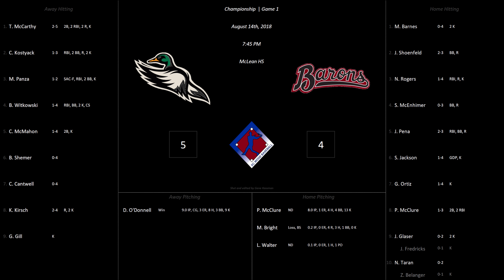[8.14.2018] Arlington Mallards vs. Falls Church Barons [Championship|Game 1]